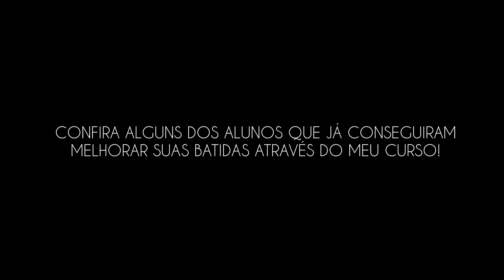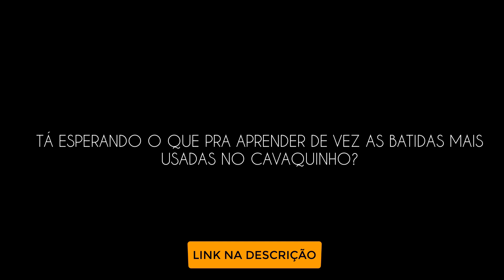SOLO DE "MUITA CALMA NESSA HORA" - EXALTASAMBA NO CAVAQUINHO - LÉO SOARES E LUCAS CARVALHA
Os  primeiros terão benefícios exclusivos!!!